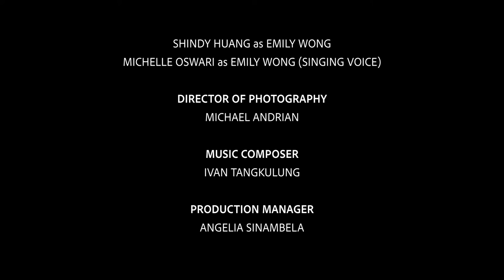Tinseltown (2019) Musical Short Film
This video is Copyright Protected. All Copyrights Reserved to "Daniel Ongko Production" Only. Legal action will be taken against those who violate the copyright of the following material presented!

Synopsis : When an Indonesian international student has recently graduated with an Accounting degree in Los Angeles, she has to decide her future whether to obey what her parents had planned out for her future or to chase after her dream to become a Hollywood actress.

Cast:
Shindy Huang
Writer & Director:
Daniel Ongko
Producer:
Daniel Ongko
Cinematographer:
Michael Andrian
Music Composer:
Ivan Tangkulung
Production Manager
Angelia Sinambela
1st AC:
Aldian Sudarnoto

Awards & Nominations

*Official Selection (May 2019)
From Direct Monthly Online Film Festival
*Official Selection (July 2019)
From MINIKINO Bali International Short Film Festival
*Official Selection (May 2020)
From UCLAxFilmFest 2020